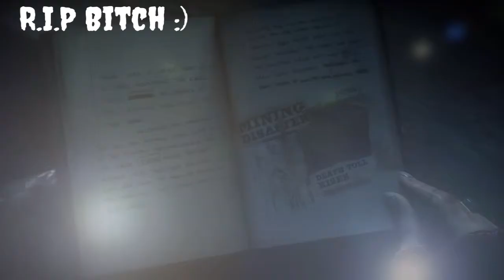REST IN PEACE (until dawn part 24)